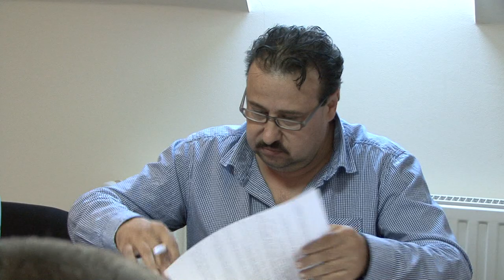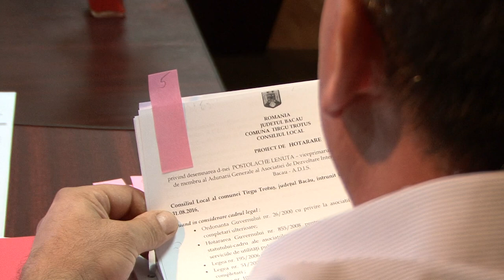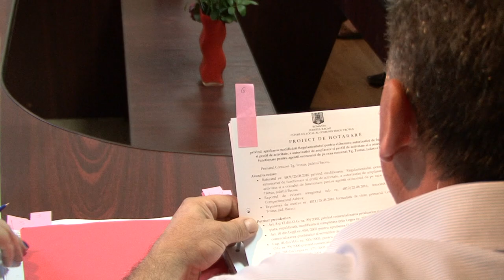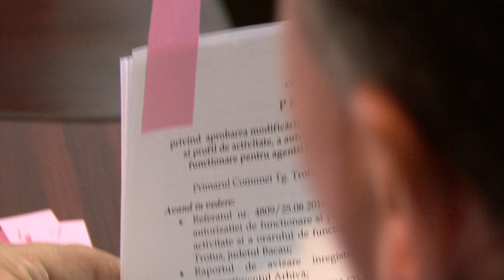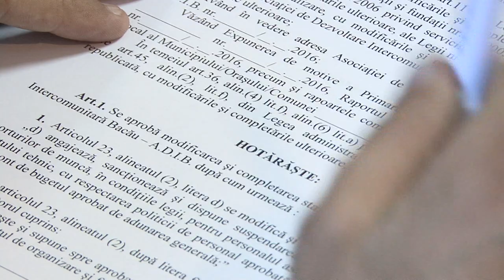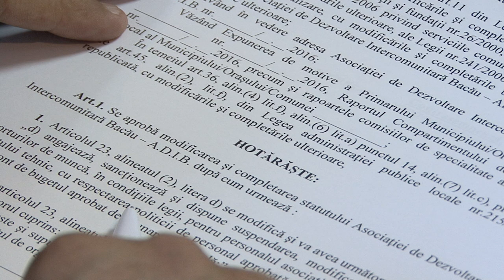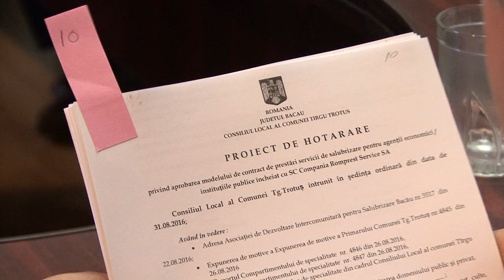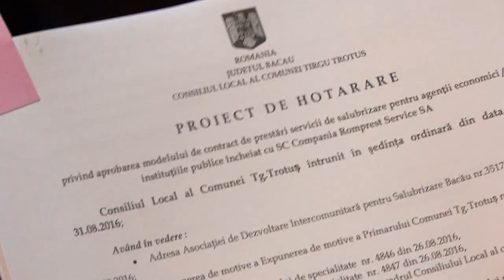LA TIRGU TROTUS Sedinta de Consiliu din 31 aug FILMARE EXCLUSIV TV ONESTI HD 4K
LA TIRGU TROTUS, Judetul Bacau, Sedinta de Consiliu din 31 august 2016.  FILMARE EXCLUSIV TV ONESTI HD 4K.

Cu stimă,
echipa Exclusiv

Vizionare plăcută !